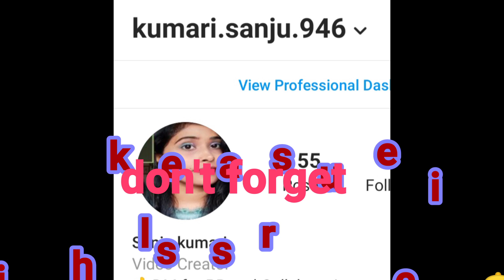Wedding guest Hairstyle|Hairstyle for Indian Saree & Suit in Open hair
Wedding guest Hairstyle || Hairstyle for Indian Saree & Suit

saree ke lie hairstyle
lehenga ke lie hairstyle
kurti ke lie hairstyle
suitsalwar ke lie hairstyle
desi Hairstyle
wedding guest hairstyle
hairstyle in hindi
hairtutorials